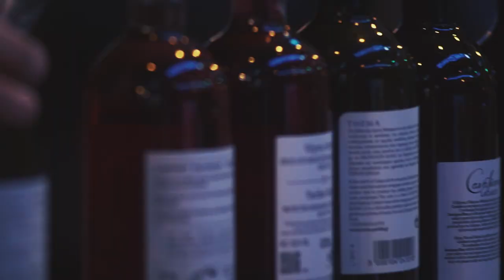Δραμοινογνωσία 2017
Διαφημιστικό spot.